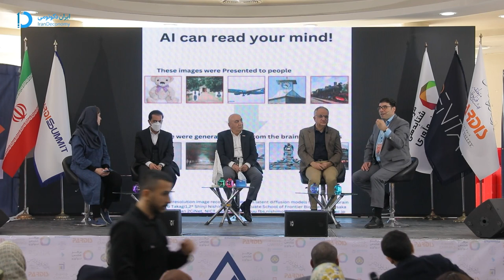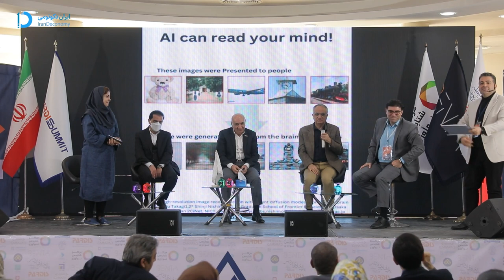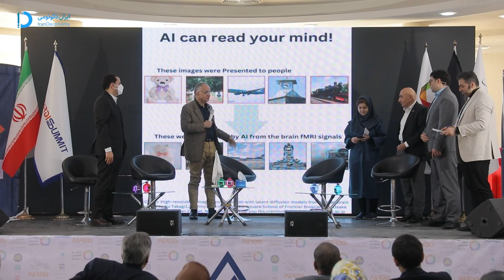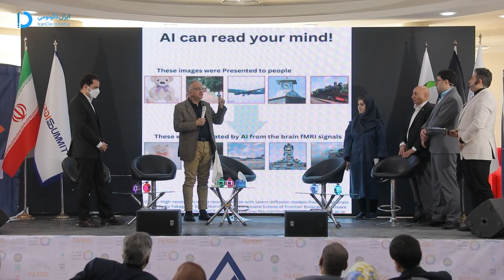پنل نقش منابع انسانی در توسعه کسب‌وکار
این پنل با حضور دکتر پرویز زارعی، مشاور ارزیاب و مدرس توسعه منابع انسانی، امیرحسین کارآگاه، مدیرعامل شتابدهنده پرسیس ژن، احمد محمدزاده، مدیرعامل شرکت نوسا، سحر بهمنی، مدیرعامل شرکت زیست تخمین و حسین گایینی، کوچ مدیران اجرایی تسهیلگر مهارت‌های نرم به عنوان مدیر پنل برگزار شد.

سحر بهمنی، مدیرعامل زیست تخمین با اشاره به اهمیت آموزش در حوزه منابع انسانی اظهار کرد:ما نیروهایی را آموزش می‌دهیم که زودتر از موعد قرار خود اقدام به قطع همکاری می‌کنند و این چالش بزرگی است، از طرفی بحث مدیر منابع انسانی موضوعی دیگر است که باید به آن فکر شود، چراکه در صنایع موضوع منابع انسانی به شکل حرفه‌ای نگاه نمی‌شود، بنابراین نیاز است که حتی از متخصصین روان‌شناسی در مدیریت منابع انسانی استفاده شود.

This panel was attended by Dr. Parviz Zarei, human resources development consultant and lecturer, Amir Hossein Karagah, CEO of Persis Gene Accelerator, Ahmad Mohammadzadeh, CEO of Nosa Company, Sahar Bahmani, CEO of Zist Takhmin Company, and Hossein Gayini, Coach of Executive Directors of Soft Skills Facilitator as The panel manager was held.

Sahar Bahmani, Managing Director of Zist Takhmin, pointed to the importance of training in the field of human resources and stated: We train forces that stop cooperating before their scheduled time, and this is a big challenge, On the other hand, the issue of the human resources manager is another issue that should be thought about, because in the industries, the issue of human resources isn't viewed in a professional way, so it's necessary to use even psychological experts in human resources management.